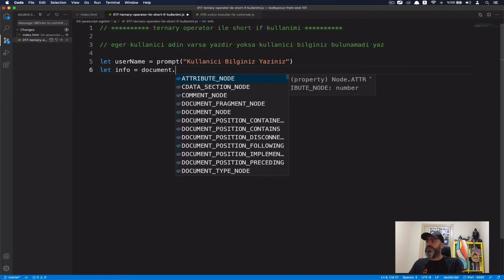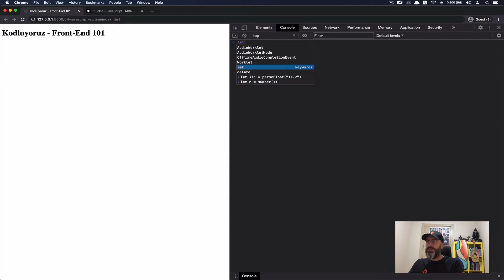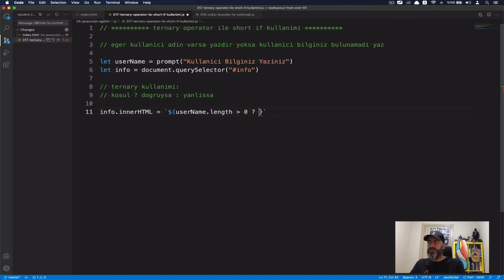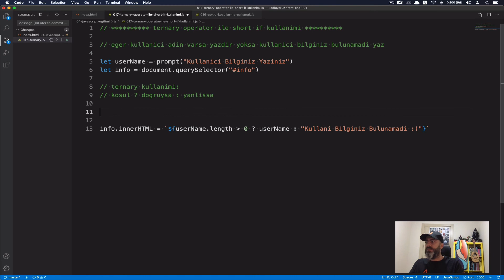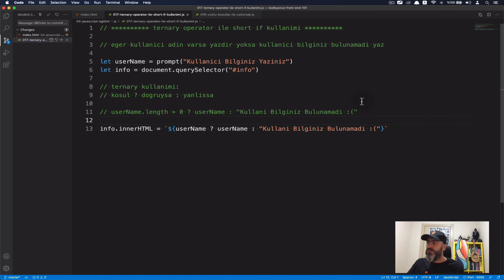JavaScript | Ternary Operator(koşul? doğruysa:yanlışsa) ile If Kullanımı #17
Herkese merhaba,

Bu videoda; ternary operator ile short if kullanımını anlattık.

Hadi başlayalım!